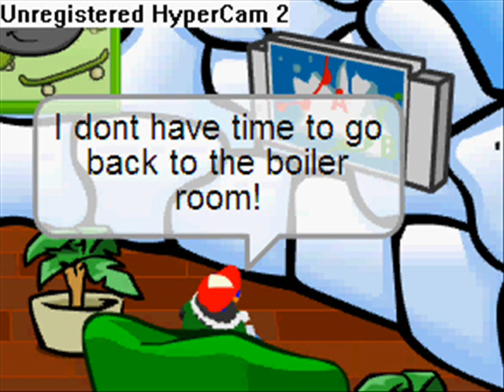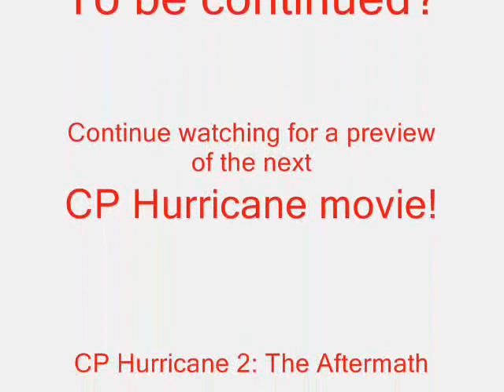The CP Hurricane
The official CP Hurricane Movie by Blob152251!

The CP Hurricane 2: The Aftermath comes out sometime in April 2009! Keep a look out for it!

Notice!: The music is a little hard to hear at the beginning so you can turn your volume up a little bit. But when the boiler room starts to flood (the blue paint edited in) turn your volume down low! The Crimson Tide part is very loud!